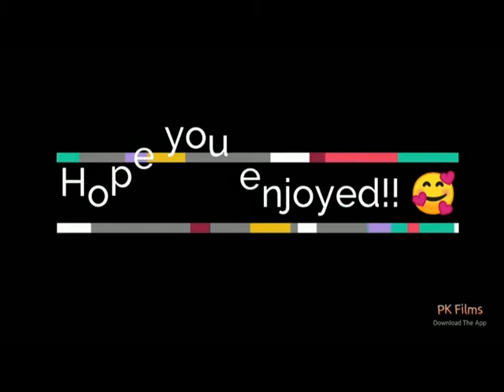sandwich_recipe ep6#party_time_snack_recipe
Hope you all safe and healthy.

 Its again a healthy snack